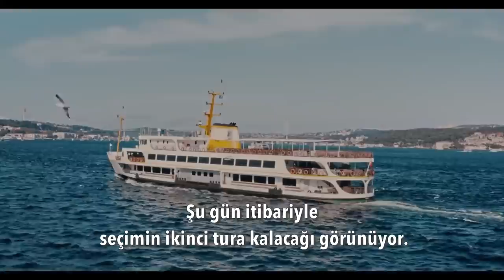Tehlikeli oyun.. Atlanan bela..! | Tarık Toros | Analiz | 29 Mayıs 2022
29 Mayıs 2022
Analiz

• Seçimi ilk turda bitirmek zorundasınız.
• Akşener, başbakanlığa talip olsa da ismi üzerinde konsensüse varılırsa adaylığı reddetmeyecektir.
• Erdoğan belası atlanıyor. Zihni ve fiziki melekeleri imkan vermediği halde orada tutuluyor.
• Yapılacak şey belli: Korku iklimini kıracak toplumsal bir heyecan oluşturmak gerekiyor.
• Kılıçdaroğlu “Sünni” olsaydı kazanma şansı olur muydu?
• Ekrem İmamoğlu ve Mansur Yavaş’ın bu kadar üzerinde durulmasının nedeni, “marka CHP’li” olmayışları.
• Malum nedenlerle yıprandılar, popülariteleri erozyona uğradı.
• Aday olurlarsa kampanya döneminde hata yapma lüksleri yok, bunu biliyorlar.